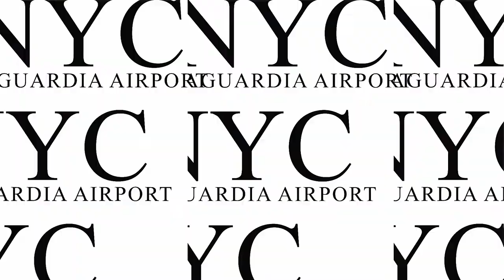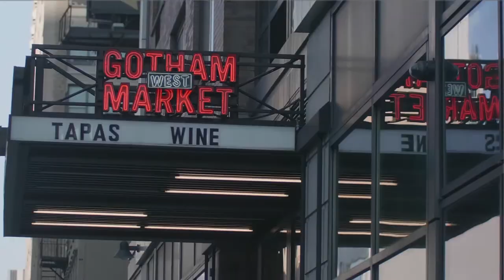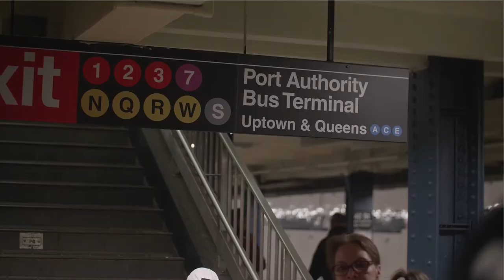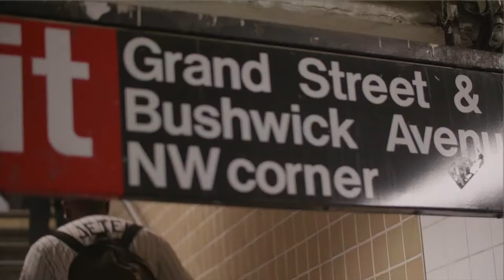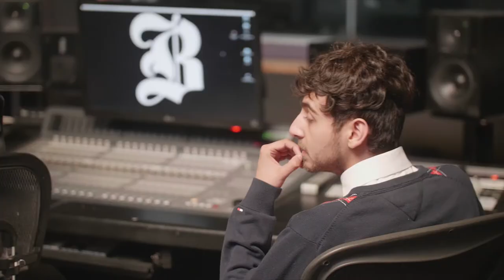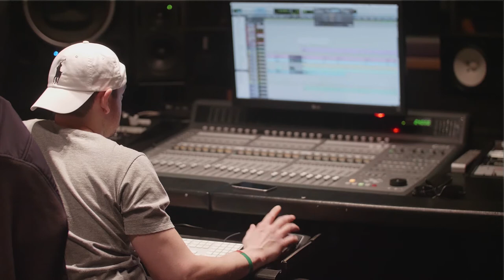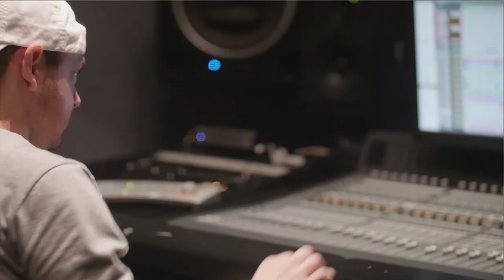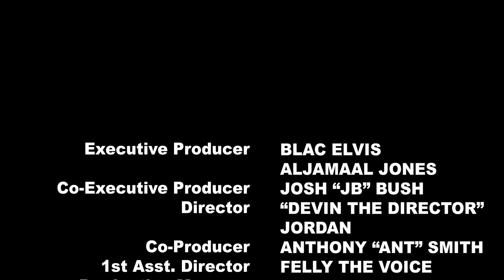"Da Pull Up" Season 1, Ep. 1